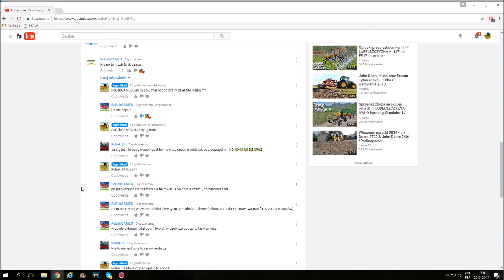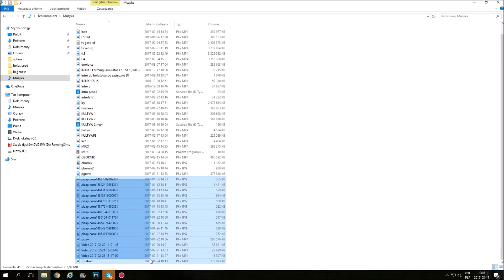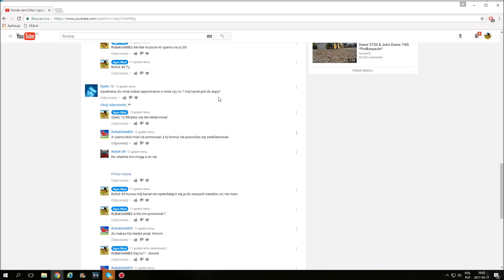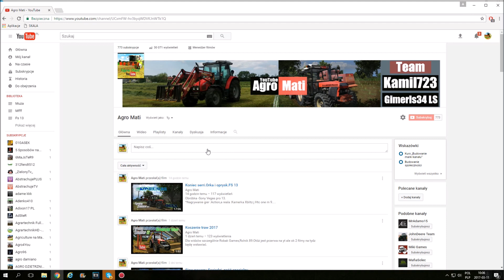Wyjaśnienia.Dlaczego inny team itp.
Przepraszam za mieszanie.Już to się nie powtórzy.Hejtujesz napisz dlaczego.Byłbym wdzięczny.